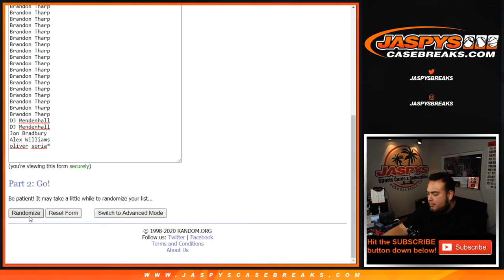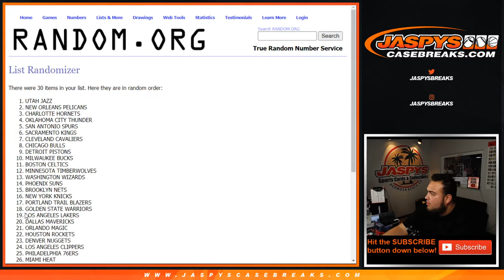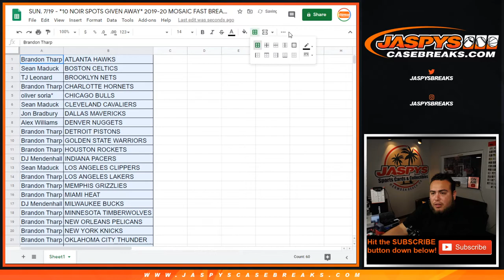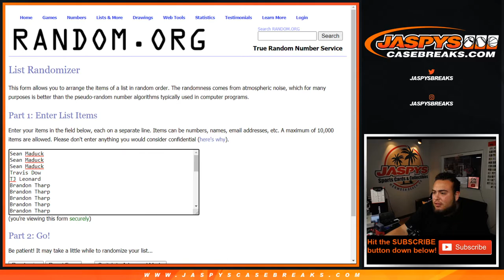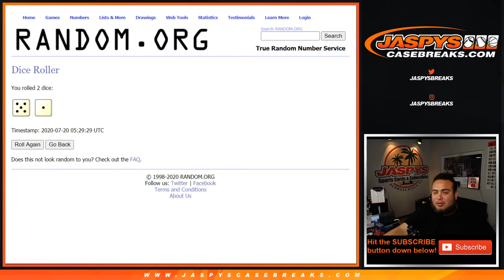SUN. 7/19 - *10 NOIR SPOTS GIVEN AWAY* 2019-20 MOSAIC FAST BREAK PACK #36 *RT*